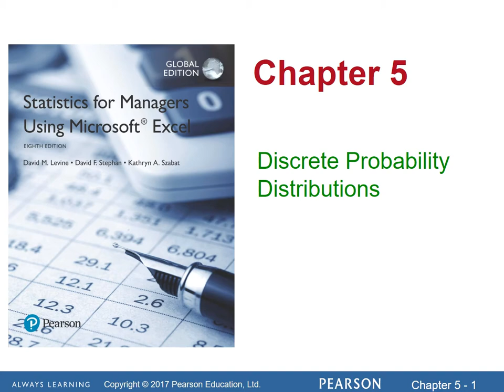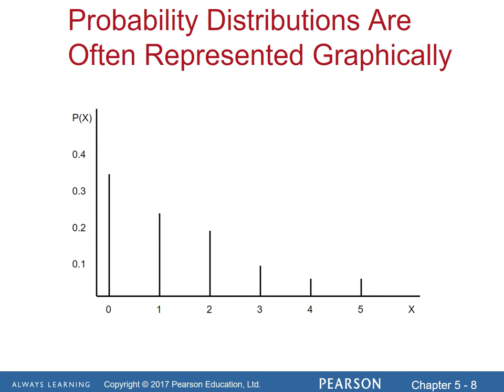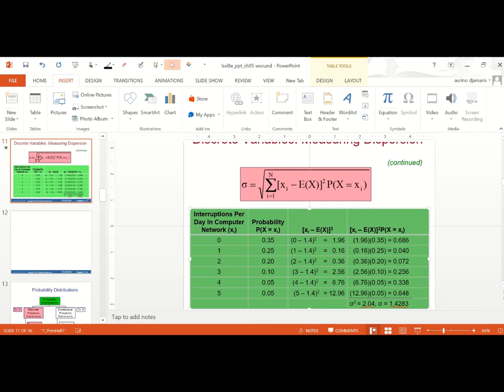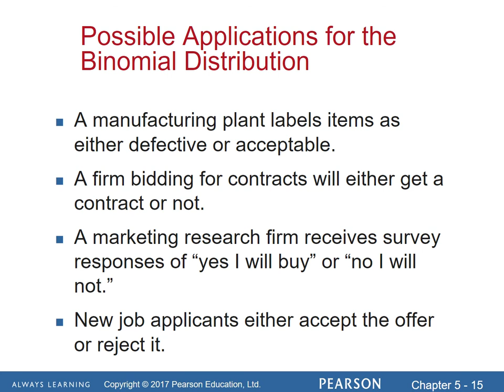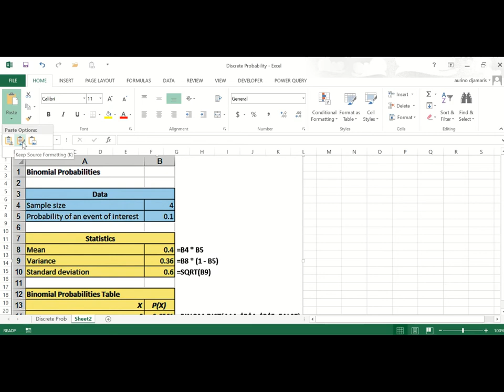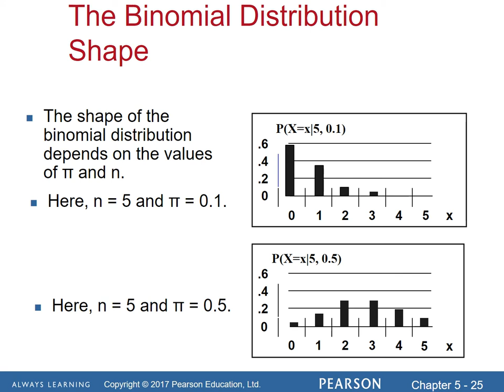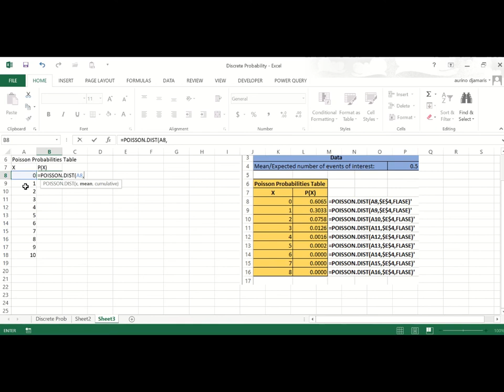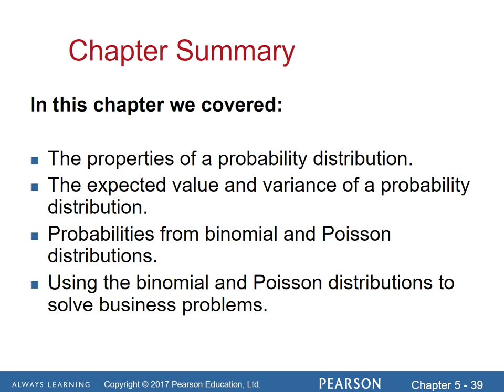Lecture ch05-Discrete Probability Distributions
The properties of a probability distribution.
How to compute the expected value and variance of a probability distribution.
How to compute probabilities from binomial.
How to use the binomial